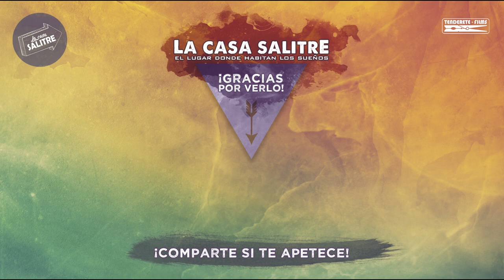DWARF FORTRESS | Alchematik Prods (Guitar cover) - (La Casa Salitre)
Artistas hemos vuelto como todos los miércoles para regalaros un pedacito de arte de alguno de nuestros queridos amigos y conocidos.

Hoy tenemos con nosotros a Alchematik Prods, un gran músico, gran productor y mejor persona. Estamos encantados de acogerlo en nuestra casa y con este mágico y no por ellos menos místico cover del videojuego DWARF FORTRESS.

¡Esperamos que disfrutéis y compartáis si os apetece!
Y nos vemos el miércoles que viene con... A SABER ;)

¡ UN ABRAZO FRESQUITO!

- El equipo de la casa salitre:
Daniel Ortega, Víctor Guirado y Riki Torres.
REDES;

FACEBOOK;       Lacasa Salitre

(LISTA DE REPRODUCCIÓN: MÚSICA AL AIRE LIBRE)